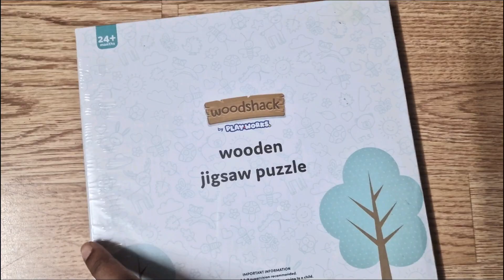Unicorn Wooden Puzzle